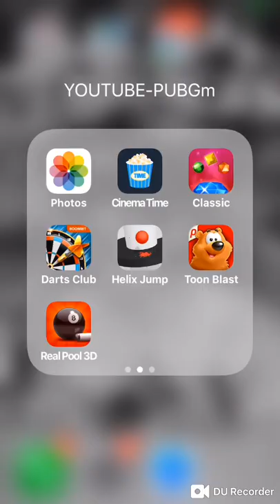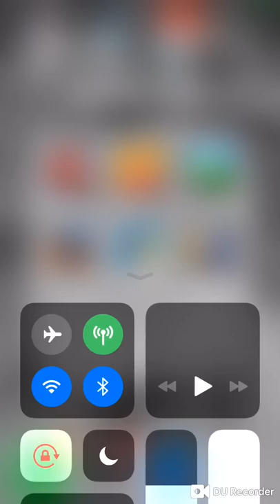GOLF RIVAL-THIS WAY TOUGHER THAN CLASH!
Last 4 holes of tournament HARD GUYS!